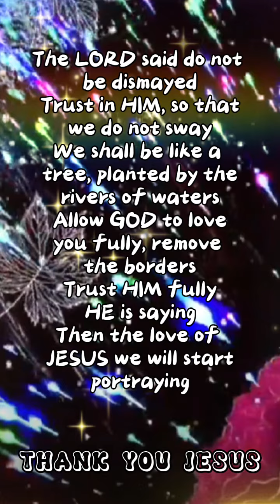in God we can find peace sometimes we feel that we are right by heaven's door. God loves you.